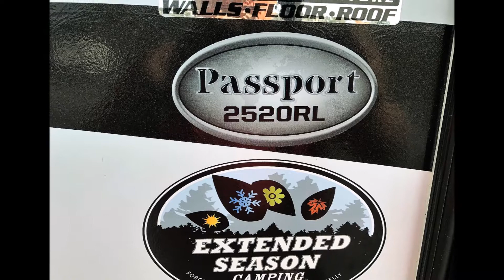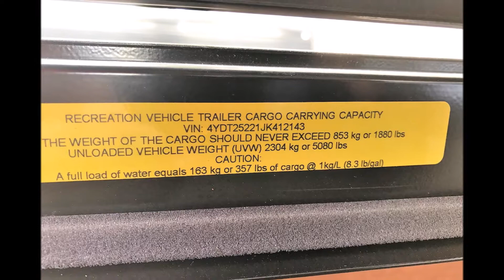2018 KEYSTONE PASSPORT 2520RL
Thank you for browsing and taking the time to view our website. We have made every effort possible to assure accuracy. But we are not held responsible for any typographical errors, misprints and from time to time the manufacture makes changes with out us knowing. Here at Wagner’s Outdoor Express RV we pride our customers with Wholesale Pricing and Quality Service. All prices on new include prep, LP fill, new battery, and demo. They DO NOT include tags, taxes or hitch work.
We care a full line of Wildwood, .X-Lite, Heritage Glen, and Park Models. Wildcat travel trailer and 5th wheels. Palomino Puma, XLE, Toy Haulers and Park Models. Lance Truck campers and Travel trailers. Palomino Real Lite Pop-Ups and Truck Campers. A full line of Keystone Passport. A full line of Retro by Riverside RV.